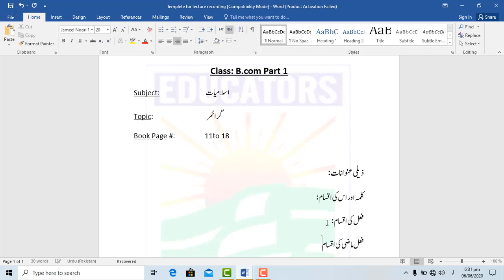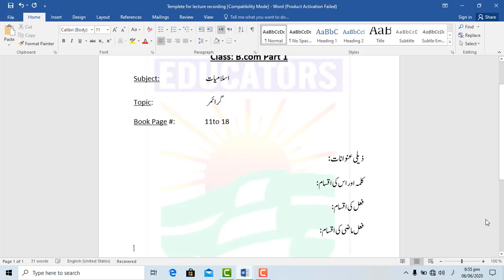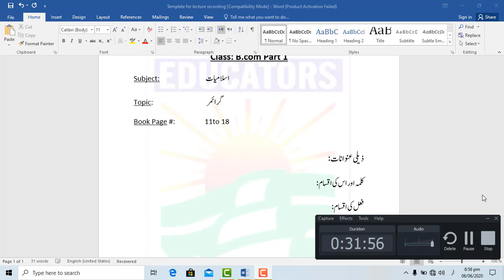B com 1 Islamic Studies lecture#4